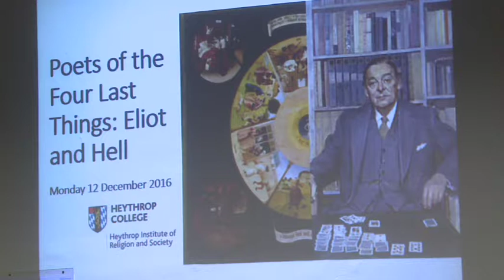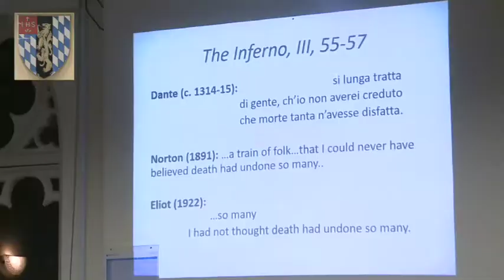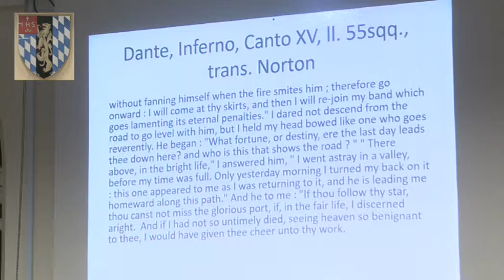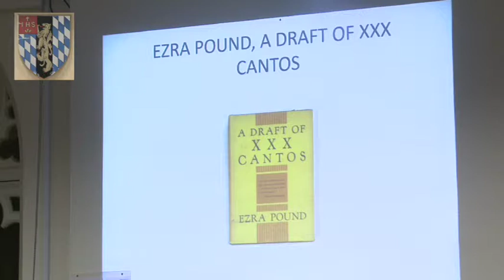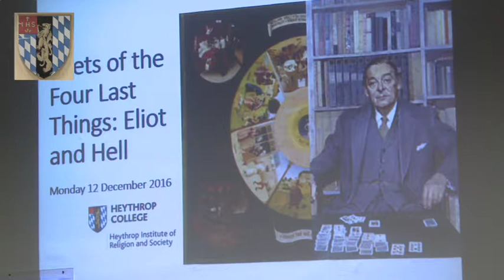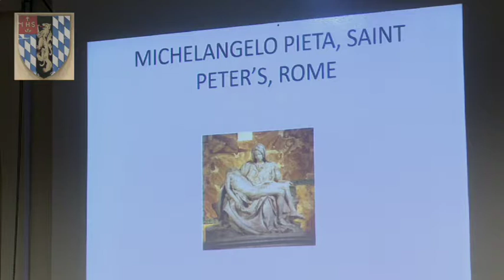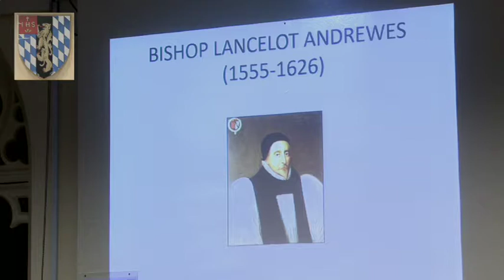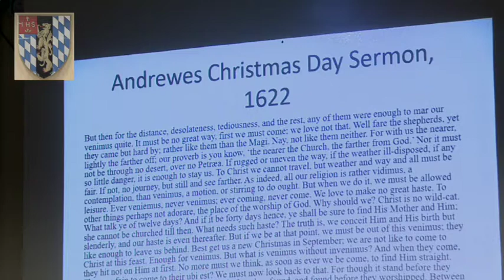'Poets of the Four Last Things: Eliot and Hell' with Professor Robert Fraser.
'Poets of the Four Last Things: Eliot and Hell' with Professor Robert Fraser.  The Heythrop Institute for Religion & Society, Monday 12 December 2016